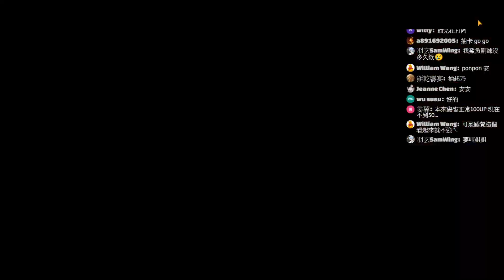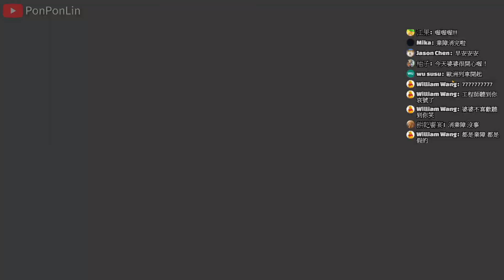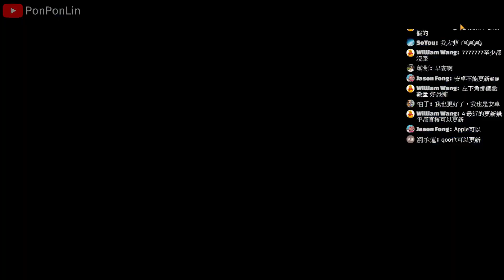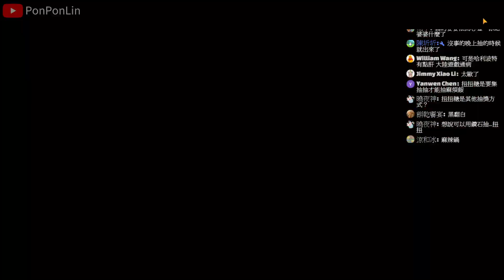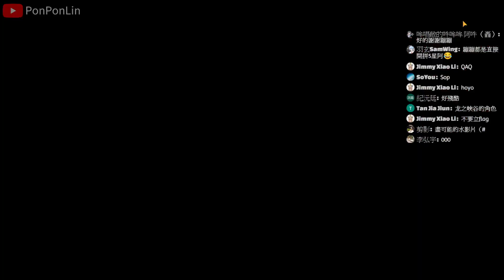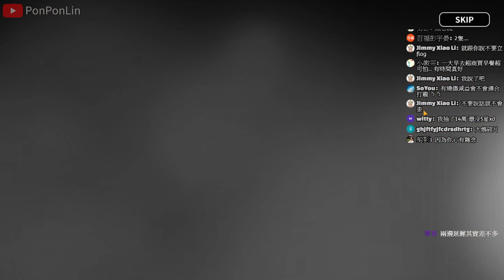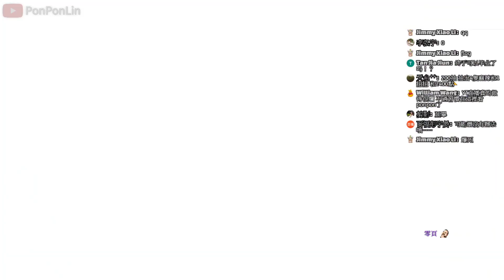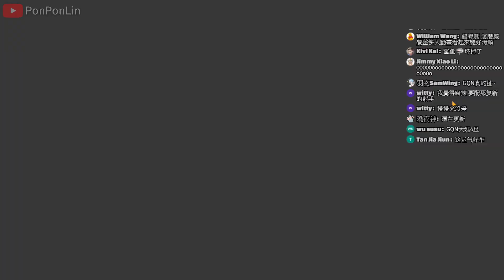薑餅人王國 | 麻辣餅乾🔥改版來猛抽!沒抽到五星不停手💪 - PonPonLin蹦蹦林 | Cookie Run: Kingdom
薑餅人王國 | 麻辣餅乾🔥改版來猛抽!沒抽到五星不停手💪